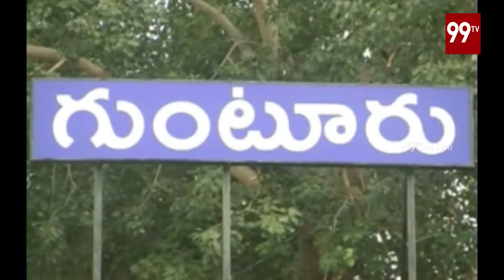Varadhi Overseas Educational Consultants | 99 TV Telugu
Varadhi Overseas Educational Consultants.